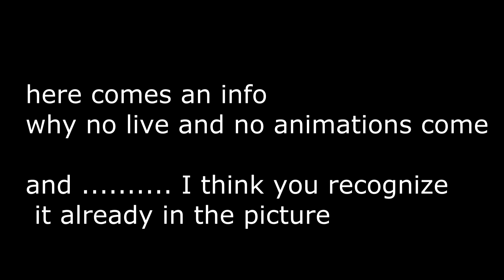[ INFO ] To Animatzion and Live